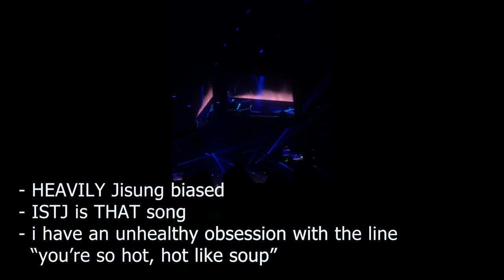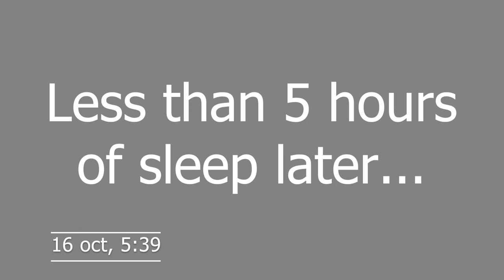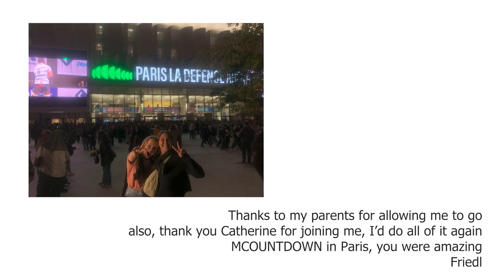VLOG MCOUNTDOWN PARIS - 2 introverts screaming at the concert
We went to MCOUNTDOWN in Paris (15-16 October 2023)
Seeing Ateez, Dreamcatcher, EL7 UP, K-Tigers, NCT Dream, PSY, Shownu x Hyungwon of Monsta X, Taemin, Treasure & ZEROBASEONE was surreal

TIMECODES:
00:00 - Intro
01:38 - Raiden
01:53 - Ateez
04:24 - EL7 UP
04:37 - K-Tigers
05:08 - Dreamcatcher
05:37 - ZEROBASEONE
10:17 - Treasure
12:15 - Shownu x Hyungwon (Monsta X)
12:36 - ZEROBASEONE
13:24 - NCT Dream
18:08 - Taemin
19:09 - EL7 UP
19:59 - PSY
23:06 - after the show